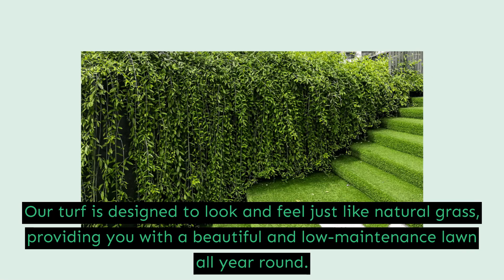Synthetic Grass - Woodland Hills - Green Field Forever Inc.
Green Field Forever Inc.
22141 Ventura Blvd
Woodland Hills, 91364, CA

Green Field Forever Inc is a leading provider of synthetic grass for residential and commercial properties. Our synthetic grass is made of high-quality, durable artificial fibers that closely resemble the look and feel of natural grass. Unlike natural grass, synthetic grass does not require watering, mowing, or fertilizing, making it a low maintenance and cost-effective option for lawns.
We offer a wide range of synthetic grass products that are perfect for any application, whether it's a residential lawn, a commercial landscape, or a sports field. Our products are available in a variety of colors, textures, and pile heights, so you can choose the perfect option to suit your needs.
Our team of experts will work with you to design and install the perfect synthetic grass solution for your property. We use the latest techniques and equipment to ensure that your synthetic grass is installed correctly, and we stand behind our work with a comprehensive warranty.